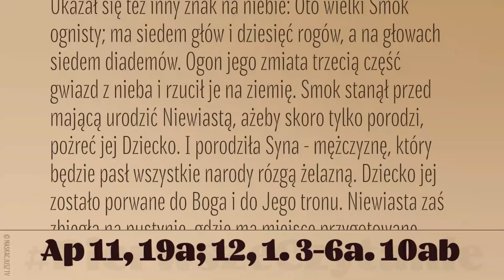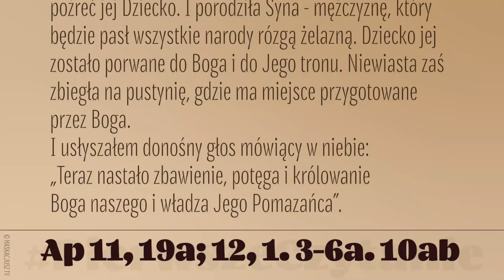PierwszeCzytanie | 3 maja 2021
3 maja 2021
Ap 11,19a;12,1.3-6a.10ab
Czytanie z Księgi Apokalipsy świętego Jana Apostoła
Świątynia Boga w niebie się otwarła, i Arka Jego Przymierza ukazała się w Jego świątyni. Potem ukazał się wielki znak na niebie: Niewiasta obleczona w słońce i księżyc pod jej stopami, a na jej głowie wieniec z gwiazd dwunastu.
Ukazał się też inny znak na niebie: Oto wielki Smok ognisty; ma siedem głów i dziesięć rogów, a na głowach siedem diademów. Ogon jego zmiata trzecią część gwiazd z nieba i rzucił je na ziemię. Smok stanął przed mającą urodzić Niewiastą, ażeby skoro tylko porodzi, pożreć jej Dziecko. I porodziła Syna - mężczyznę, który będzie pasł wszystkie narody rózgą żelazną. Dziecko jej zostało porwane do Boga i do Jego tronu. Niewiasta zaś zbiegła na pustynię, gdzie ma miejsce przygotowane przez Boga.
I usłyszałem donośny głos mówiący w niebie: „Teraz nastało zbawienie, potęga i królowanie Boga naszego i władza Jego Pomazańca”. Montaż: ś.p. Bogdan Głowacki.